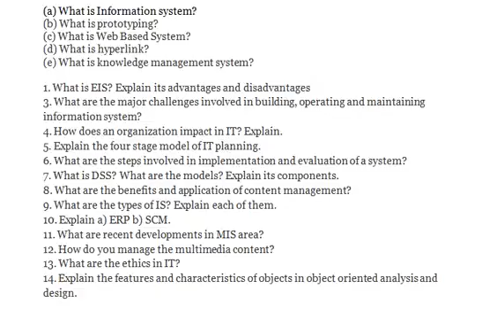What are the ethics in IT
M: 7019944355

(a) What is Information system?
(b) What is prototyping?
(d) What is hyperlink?
(e) What is knowledge management system?

1. What is EIS? Explain its advantages and disadvantages
3. What are the major challenges involved in building, operating and maintaining information system?
4. How does an organization impact in IT? Explain.
5. Explain the four stage model of IT planning.
6. What are the steps involved in implementation and evaluation of a system?
7. What is DSS? What are the models? Explain its components.
8. What are the benefits and application of content management?
9. What are the types of IS? Explain each of them.
10. Explain a) ERP b) SCM.
11. What are recent developments in MIS area?
12. How do you manage the multimedia content?
13. What are the ethics in IT?
14. Explain the features and characteristics of objects in object oriented analysis and design.